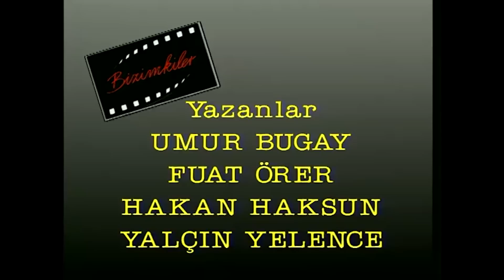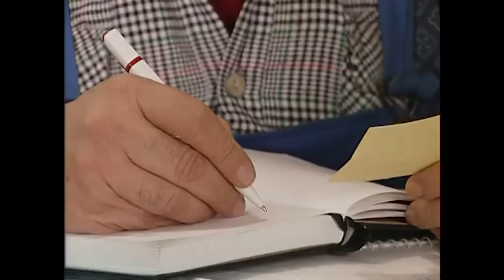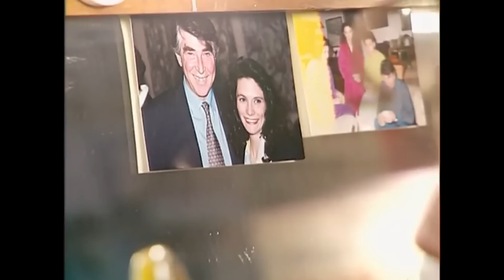Bizimkiler 15. Bölüm | Tek Parça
Yönetmen: Yalçın Yelence (453 bölüm), Erkavim Yıldırım (5 bölüm)
Tür: Aile dizisi
Yapımcı: Bugay Yapım
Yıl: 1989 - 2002